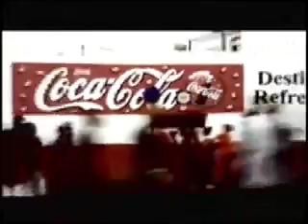3canal X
A Slide Show of our Jouvay Band for 2003. The band was called 'X'. Jouvay is the pre-dawn street parade which marks the beginning of the Trinidad Carnival; The Monday before Ash Wednesday.